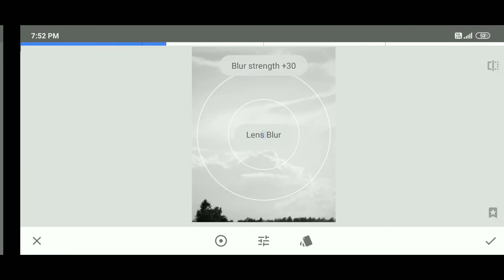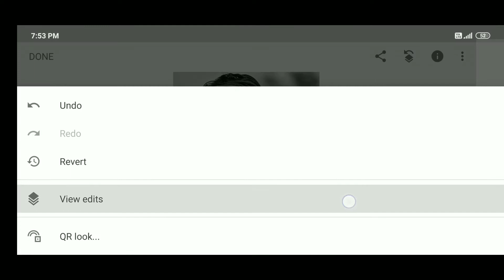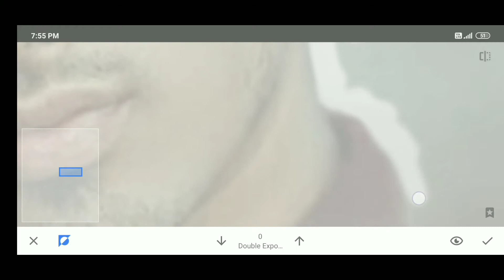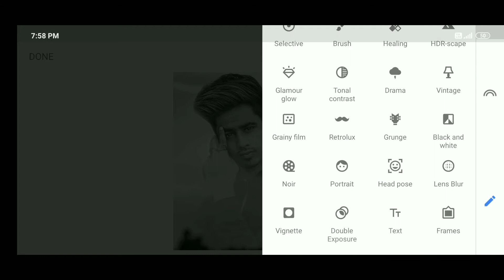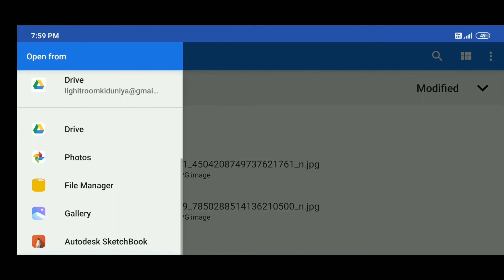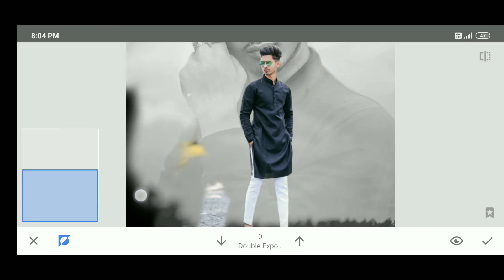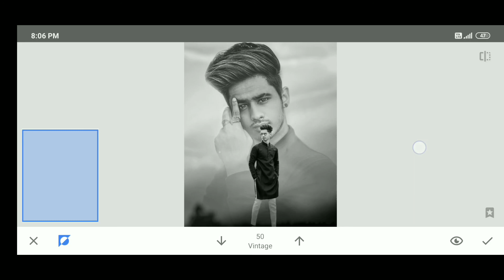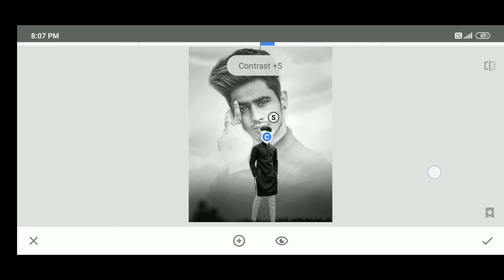Snapseed dual photo editing in mobile - Snapseed creative photo editing tutorial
Shere
Comments